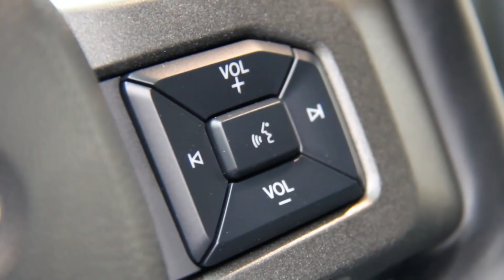2019FORD RAPTOR ТЮНИНГ - кунг, графика, работа лебёдки Warn, компрессор, защита, запаска, свет Rigid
Ford Raptor Тюнинг - одно из наших основных направлений. На этот новый 2019 Ford F-150 Raptor мы установили много допов. Этот проект был сделан для клиента из Казахстана.

Список установленных аксессуаров:
Кунг LEER
Пластиковая защита задних арок
Дефлекторы на окна
Противотуманки Rigid:  Супер дальний, Ближний, Рассеивающие, Кронштейн для противотуманок, Фонари на задний бампер
Дефлектор на капот
Ящик под заднее сиденье
Брызговики передние и задние
200A реле для включения лебедки
Крепление для лебедки
Крюк
Прокладка бампер-крюк
Комплект переноса интеркулера и радар круиз контроля с увеличенным радиатором -
Лебедка WARN
Органайзер в подлокотник
Специальный воздушный бак для компрессора
Компрессор
Система организации багажа в кузове Decked
Коробка в пенал 2 шт
Разделители в пенал
Ящик в пенал синий
Ящик в пенал зеленый
Система крепления
Уплотнитель на заднею дверь и кунг
Защита
Защита бензобака
Зашита пластик противотуманок
Антенна
Планка под номер
Защита зад. Амортизатора
Фаркоп
Защита синтетического троса на лебедке
Кронштейн для открытия зад. Сиденья
Графика

Тайминг:
01:17 - Тех.характеристики
01:28 - История проекта
02:43 - Передняя часть авто - аппликатор на капот, графика на капот, крепление номерного знака
04:42 - Лебёдка WARN. Как работает лебёдка
05:42 - Интеркулер
06:05 - Свет Rigid
06:22 - Графика на дверь
06:53 - Задняя часть: свет, кунг
07:50 - Кунг Leer
08:47 - Система Decked
12:08 - Система рейлингов в кузове
13:45 - Компрессор
14:35 - Инструмент, ящики под сидениями
15:45 - Интерьер с Blue Accent Package (сиденья Recaro, карбон-пакет)
17:05 - На подъёмнике (защита, компрессор)
21:10 - Как опускается запасное колесо Форд Раптор
23:10 - Расходники для клиента ( фильтры, колодки, прицепное)
25:20 - Заключение

Если вы хотите купить FORD F-150 RAPTOR или любой другой автомобиль из США, обращайтесь к нам любым удобным для вас способом связи!
Контакты:
+ 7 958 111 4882 (Rus)